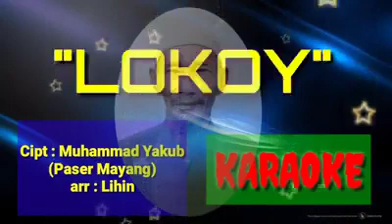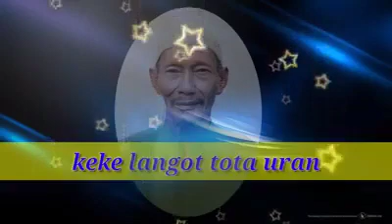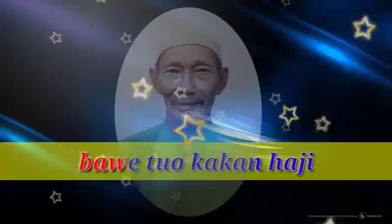Lagu Paser ; Lokoy Lokoy Lokoy Kompu Lokoy ( Persi Karaoke )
Lokoy Lokoy Lokoy Kompu Lokoy Persi Karaoke